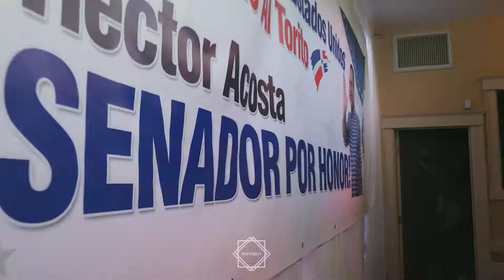Hector Acosta - El Torito Senador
Hector Acosta El Torito...realizó hacen par de días un exitoso encuentro con sus paisanos y su comité de campaña,para darlesba entender, que desde el primer dia,cuando pise el "Congreso"...no va a jugar ni a relajar con sus compueblanos boaneros o bonaeños. Este evento fue realizado en la ciudad de Paterson,en el estado de New Jersey...la ciudad con más dominicanos, después de Nueva York.El Torito pequeño de estatura...pero con un corazon y una garganta, tan grande que le ronca la madre a cualquier...en todo su discurso,ví,oí y sentí a un Torito,desencantado,enojado y políticamente frustrado con el gobierno del PLD,por los 20 Años de total Corrupcion.Dijo que ha enfrentado varias veces al Presidente Danilo Medina y que si tiene que hacerlo,lo haría otra vez,pero con todo el respeto que se merece.Mira el video con parte de lo que dijo.